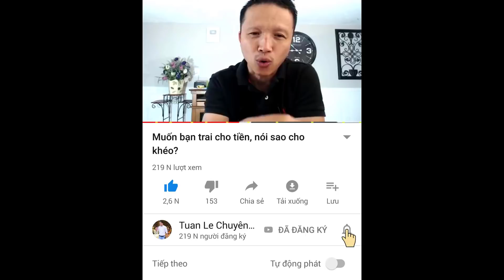🔴Bất an về người chị bạn!